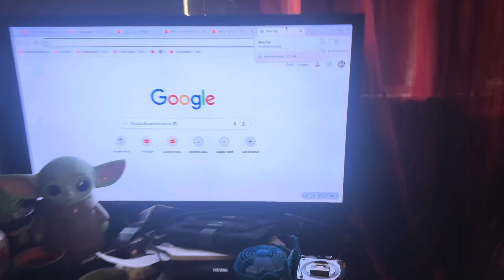9198: Locking the Hot Wheels bed garage and the cardboard secret room before leaving!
Before we went to The Cheesecake Factory, I quickly taped the door to the wall on the left. I was originally going to install a door knob latch on the door jam because I couldn’t see the deadbolt faceplate but I ended up finding it so I used that one instead. I had to remove the deadbolt latch several times to align it with the deadbolt, after I got everything in place, I closed the door and tested it and I was able to lock it. I also opened the big box and closed it and also locked that one to keep all my toys safe. Eventually, I will install a large door for the Hot Wheels Complex.

Video specs:
Phone used: iPhone 15
Lens used: Standard
Microphone used: Built-in
Date of uploading: Sunday April 28, 2024
Time of uploading: 6:51 PM
Date of editing: Tuesday April 30, 2024
Time of editing: 4:12 PM
Date of posting: Tuesday April 30, 2024
Time of posting: 4:12 PM
Date of filming: Sunday April 28, 2024